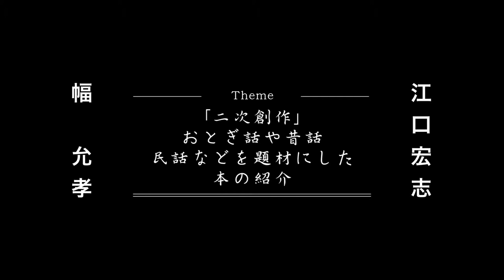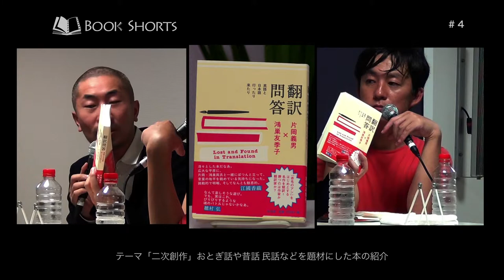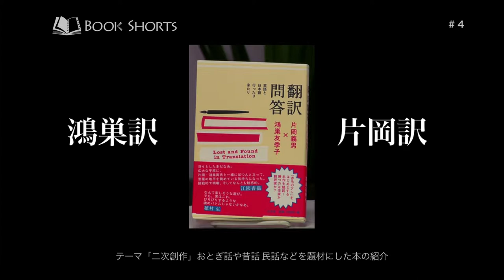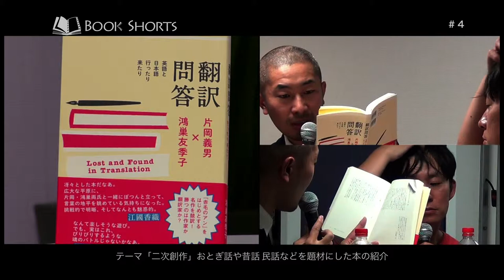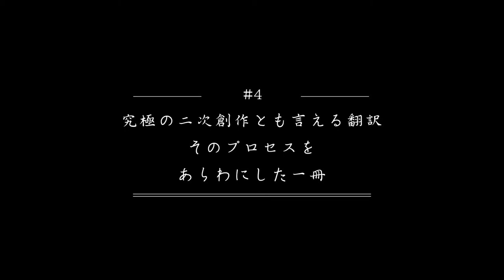ページバイページ with ブックショート 4/5 幅允孝さん2冊目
『翻訳問答 日本語と英語行ったり来たり』片岡義男・鴻巣友季子 著

■ブックショートとは
ショートフィルムとつながる文学賞ブックショート。
大賞作品は、賞金100万円のほかショートフィルム化やラジオ番組化など様々なメディア展開。
公募テーマは「おとぎ話や昔話、民話、小説などをもとに創作したショートストーリー。アレンジやスピンオフ、新釈作品。」。1000字以上10,000字以内の短編小説を現在公募しています。

ブックショートは、リトルモアのWEBで連載中の人気企画 「ページバイページ」とコラボレーションし、江口宏志さん(UTRECHT)と幅允孝さん(BACH)のお二人によるトークイベント「ページ バイページ with ブックショート」を開催しました。お二人のトークの模様を動画で公開中です。
また、リトルモアの「ページバイページ」WEBサイト（そちらも是非！